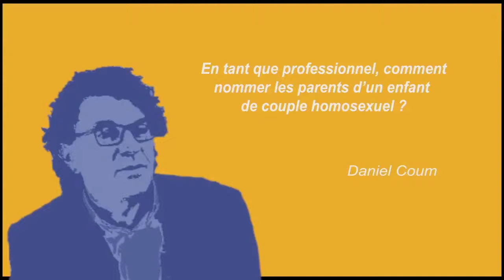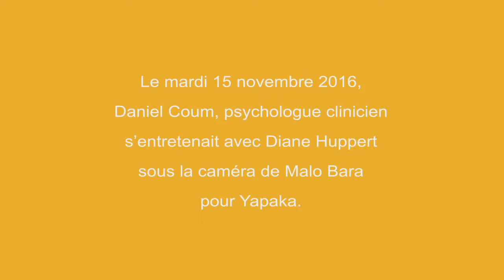En tant que professionnel, comment nommer les parents d'un enfant de couple homosexuel? - D. Coum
Daniel Coum est psychologue clinicien, psychanalyste, directeur des services de Parentel et Maître de conférences à l’université de Bretagne.